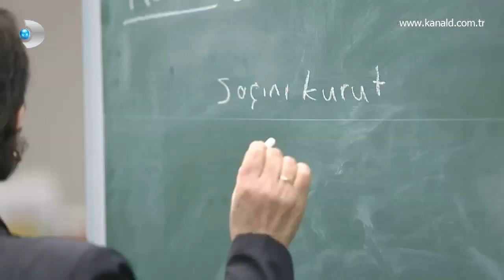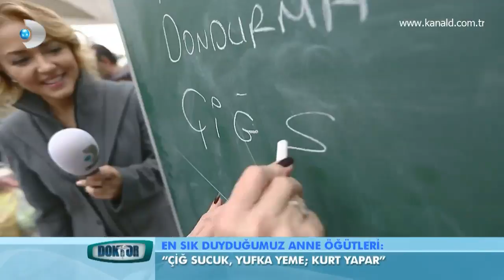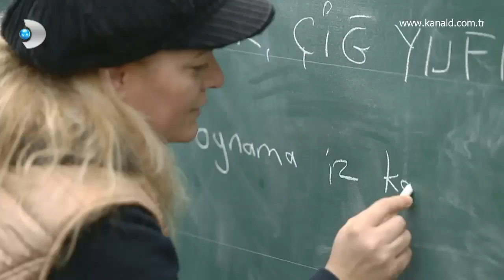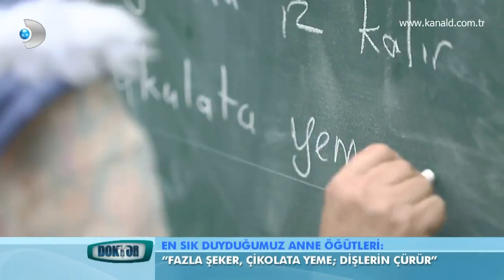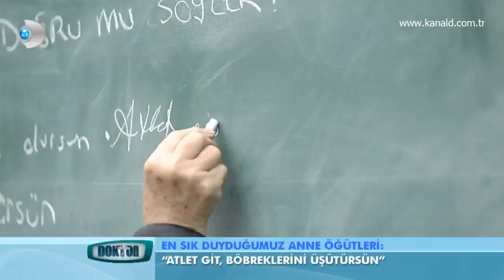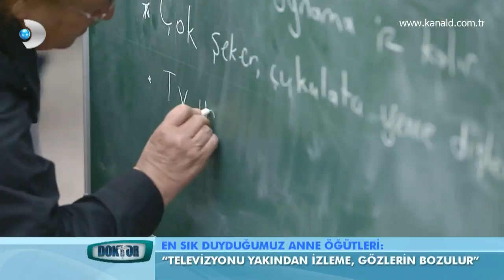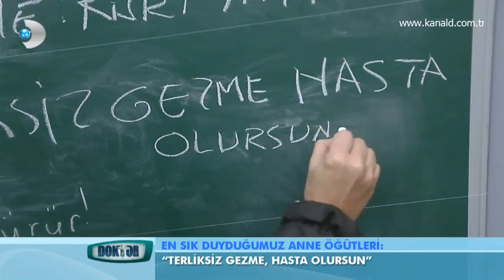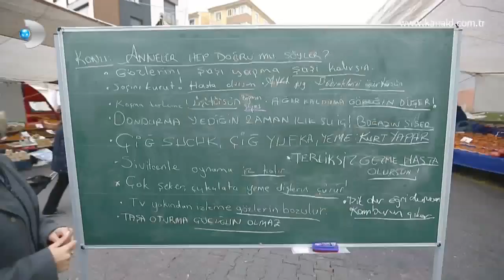Anne Öğütleri Ne Kadar Doğru?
Annelerin çocuklarına, "Saçını kurut, hasta olursun", "çiğ sucuk yeme, kurt yapar", "Şaşı bakma, şaşı kalırsın" gibi verdiği ğtlerin hangisinin doğru hangisinin yanlış olduğu uzman doktorlar tarafından anlatıldı.